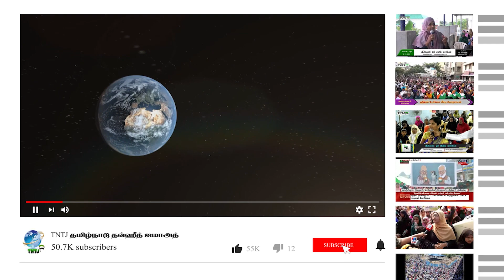மாதவிடாய் பெண்கள் சிரமமாக இருப்பதால் தொழுவதில்லை சிரமமாக கருதாத பெண்கள் தொழுதுக் கொள்ளலாமா சுலைமான்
மாதவிடாய் பெண்கள் சிரமமாக இருப்பதால் தொழுவதில்லை சிரமமாக கருதாத பெண்கள் தொழுதுக்கொள்ளலாமா

M.s.சுலைமான்